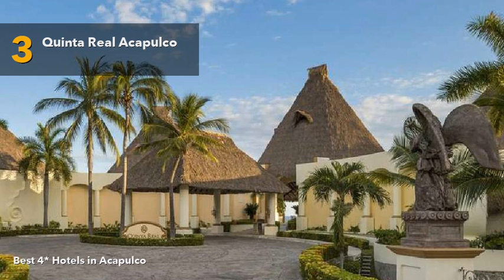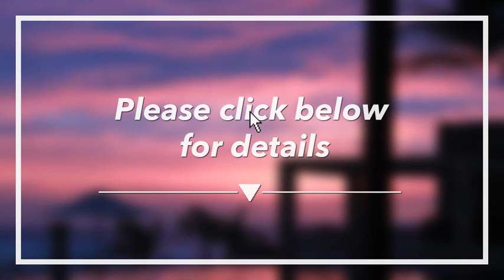🔴 Best 4 star Hotels in Acapulco, Mexico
1️⃣ Fiesta Americana  Acapulco V...